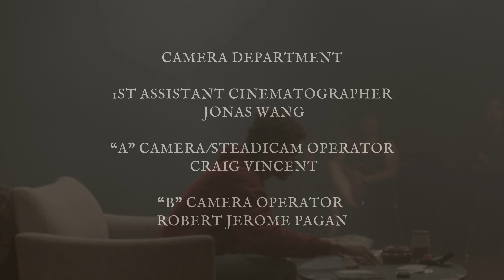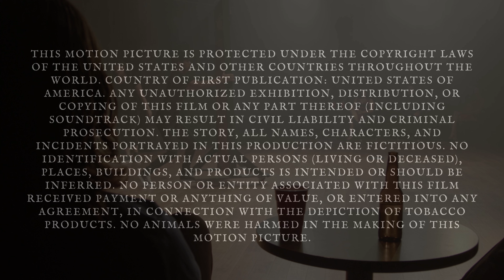Last Gasp - The Long Goodbye: Heartbreaking Gay Love Story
"The Long Goodbye: Heartbreaking Gay Love Story" is a poignant and award-winning indie film that will leave you breathless. This stunning LGBTQ+ short movie is a must-watch for anyone who has ever experienced the pain of a last goodbye. Set in the 2000s, this queer cinema masterpiece is a dreamlike exploration of love, loss, and longing. With its beautiful cinematography and heartfelt performances, it's no wonder this film has been hailed as one of the best of 2024. If you're looking for a free movie that will touch your heart and make you think, then look no further. "The Long Goodbye" is a last gasp of a love that will stay with you long after the credits roll.